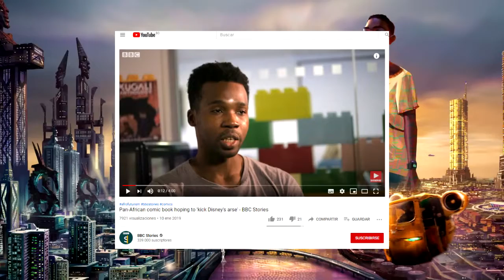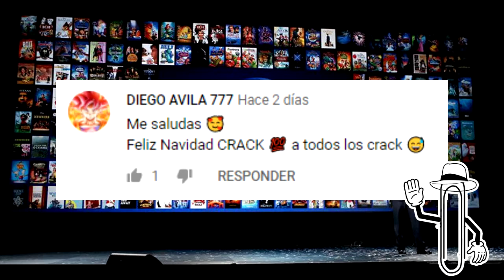IWÁJÚ LA PRIMERA SERIE AFRICANA DE DISNEY PLUS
Hola a todos, iwaju o iwájú sera la nueva serie animada de disney plus, y sera la primera serie africana de ciencia fiction de disney, y estara ubicada en africa del futuro, en la ciduad de lagos.